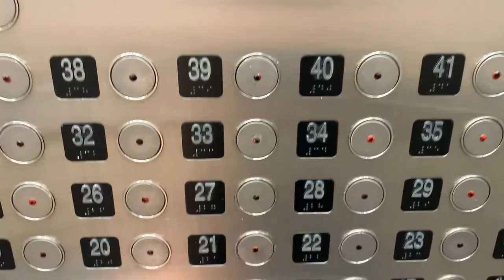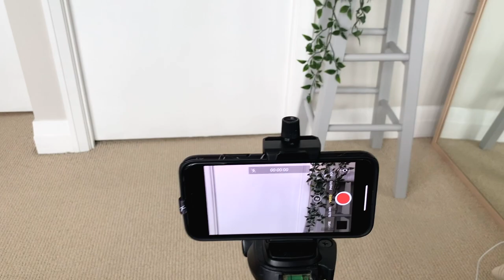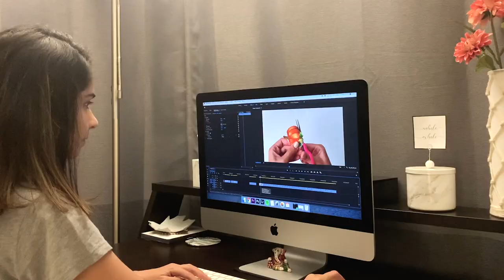A Day In My Life When I'm Shooting | Behind The Scenes | Kreena Desai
A shoot day in my life consists of working out, cooking, cleaning, and a lot more! I absolutely love to stay busy every single day and I'm thankful for having the opportunity to do that. I hope you enjoyed watching this behind-the-scenes vlog, now let's talk in the comments section below :)